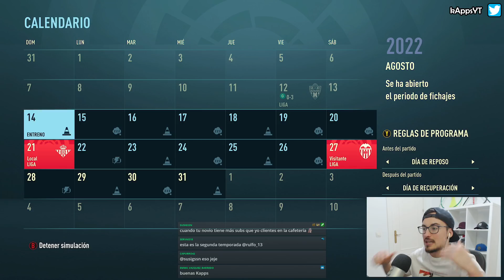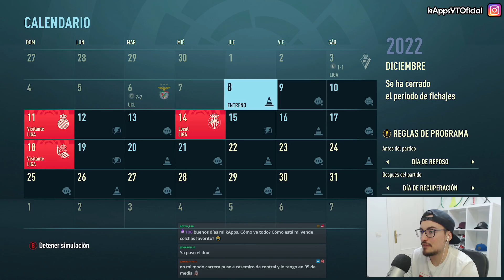¿PODRÁ EL MEJOR EQUIPO DE LA HISTORIA GANAR TODO? #6 FIFA 21 MODO CARRERA MANAGER REAL MADRID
El reto consiste en jugar tantas temporadas como se puedan hasta ganar una Champions League con la norma de simular todos los partidos. De esta forma los buenos resultados no dependerán de nuestro nivel jugando con el equipo sino de las simulaciones.

▹▹ Pondremos al iniciar el Modo, mercado inflexible.
▹▹ Simular todos los partidos.

▬▬▬▬▬   PREGUNTAS FRECUENTES   ▬▬▬▬▬▬

● Cámara: Cooperativa (máxima altura, zoom 7)
● Dificultad: Definitiva (la máxima)
● Modo Competidor: Desactivado
● Velocidad: Normal
●Sliders: Por defecto (todo al 50)